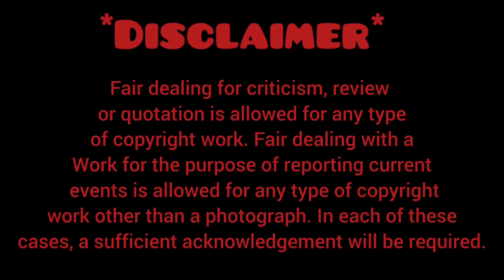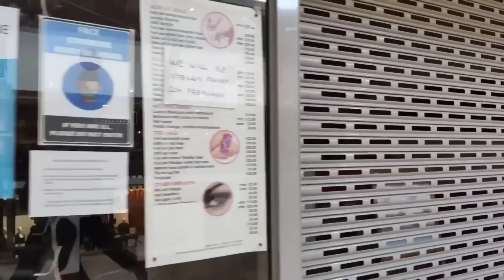Attacked, Kicked and Arrested By Security 'Terrence Pollard' @Tameside Directory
Security:
Terrance Pollard

security provider:

The Westgrove Group
940 Lakeside Drive
Centre Park
Warrington
WA1 1QY

Storenet near the arcades
Listed as 456.700 & 462.200

453.7125 is Ashton Arcades' control

Terry, I hope to talk on the radio and his freq will be 453.7125. 😆😆😆

Try all  analogue or digital.